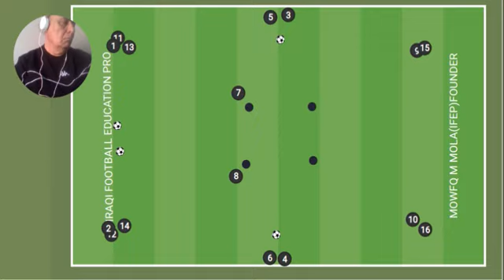IRAQI FOOTBALL EDUCATION PRO - DR MOWFQ MAJEED AL MOLA